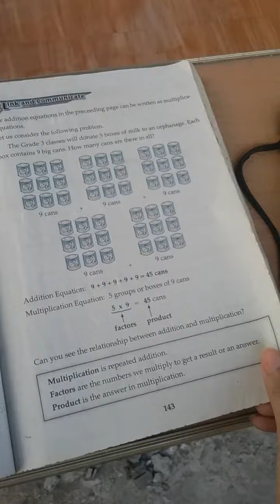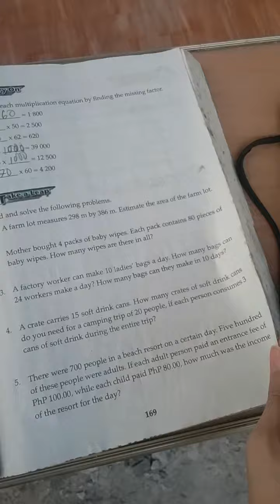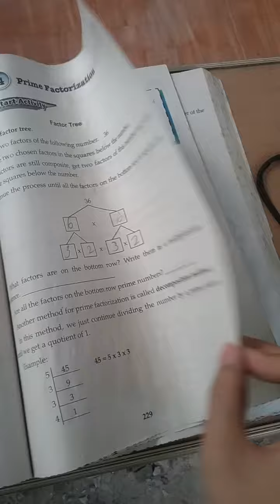NUMBER SMART 3 2009